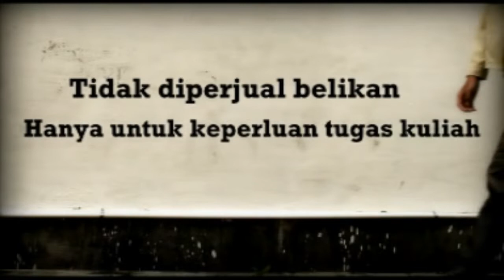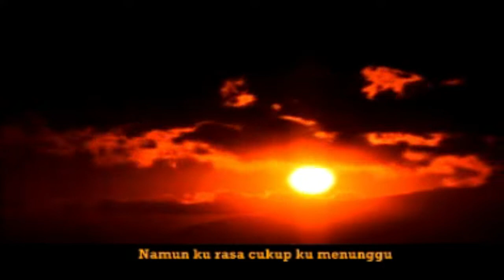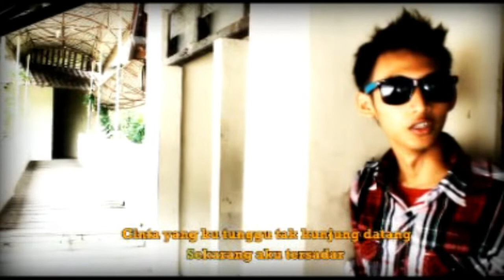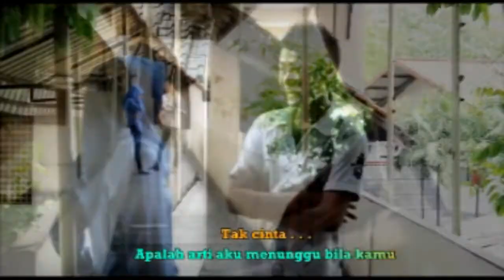Apalah Arti Menunggu - Raisa